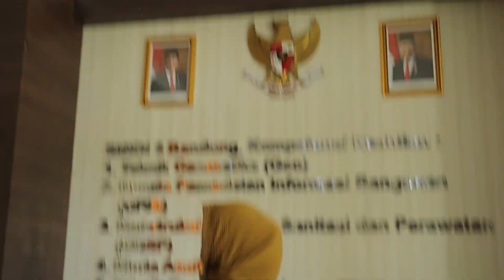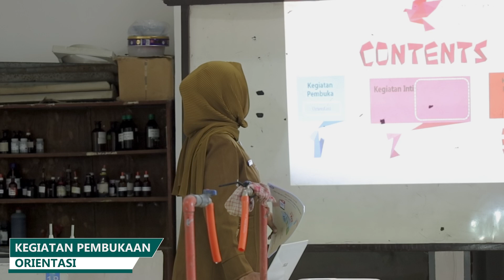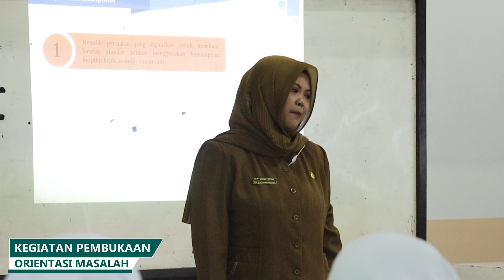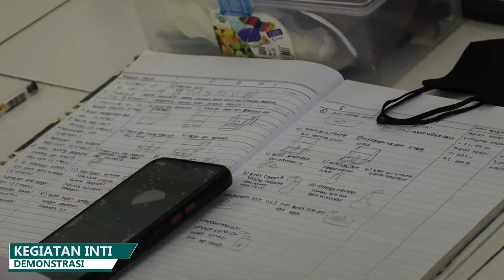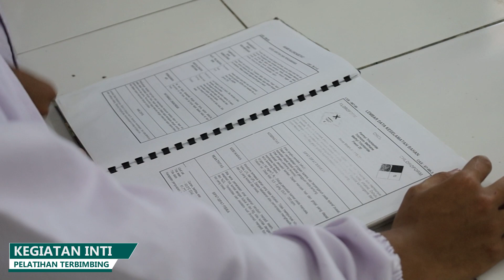PPL Aksi 2 PPG Dalam Jabatan Kategori 1 Gelombang 2 UNY Model Direct Insruction Metode Praktikum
PPL KE - 2 EVANIA LESTARI